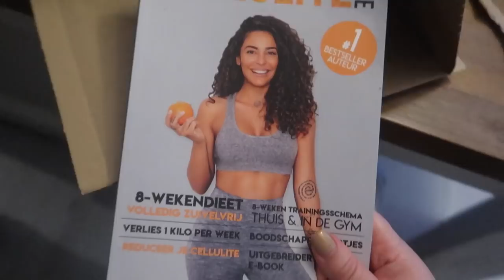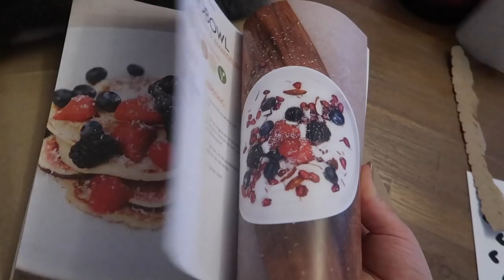DIT IS VET LELIJK - VLOG 184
Nog een vlog voor de Marokko vlogs! Ben nog steeds aan de juices en ik ga weer langs bij Elnaz voor een wenkbrauw make-over!